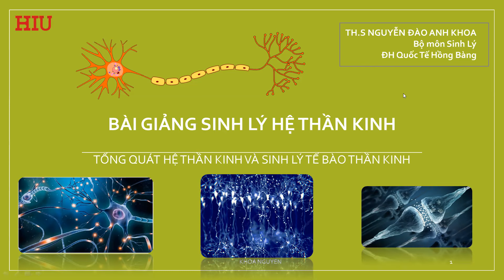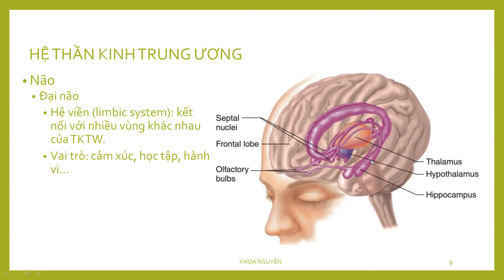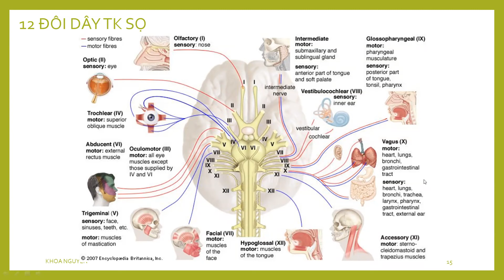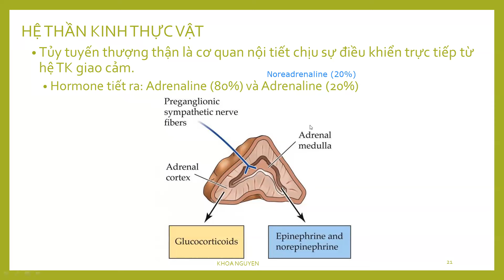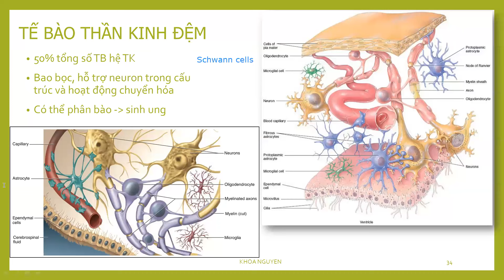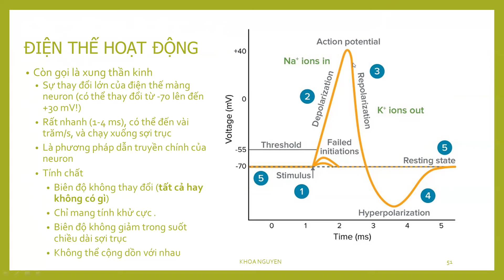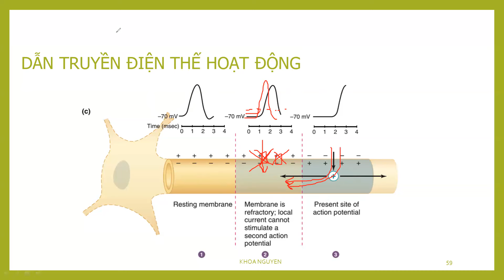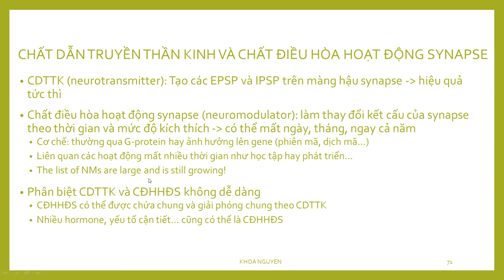HIU - Sinh Lý Hệ Thần Kinh | Học tiếng Anh y khoa mỗi ngày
Tổng quát về Hệ thần kinh & Sinh lý tế bào thần kinh
Bài giảng được chia sẻ chi tiết từ giảng viên Sinh lý học và Giải phẫu học Khoa Nguyễn với hơn 10 năm kinh nghiệm giảng dạy.

- Theo dõi thêm các bài giảng khác của thầy Khoa Nguyễn tại
- Tham khảo các khóa học tiếng Anh y khoa được giảng dạy từ thầy Khoa Nguyễn
- Theo dõi fanpage Acamedic English để được tư vấn chi tiết các khóa học tiếng Anh chuyên ngành y khoa

Nội dung bài học:
- Cấu tạo tổng thể của hệ thần kinh
- Các loại tế bào trong hệ thần kinh
- Điện thế nghỉ màng tế bào
- Dẫn truyền thần kinh
- Sinh lý khe tiếp hợp (synapse)
- Các chất dẫn truyền thần kinh